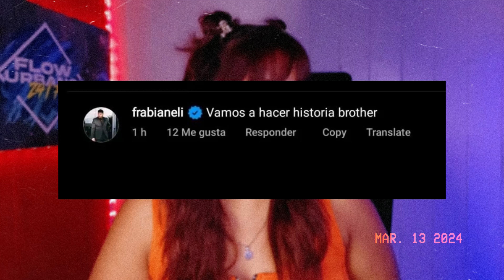KENDO KAPONI Y ARCANGEL ANUNCIAN TEMA | TEMPO HABLA DE ARCANGEL Y UN POSIBLE ALBUM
CONTACTO 📲
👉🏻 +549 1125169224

CUENTA PERSONAL 👇🏻
VIDEOS ORIGINALES CREADO POR @LasNoticiasdelGenero  ®